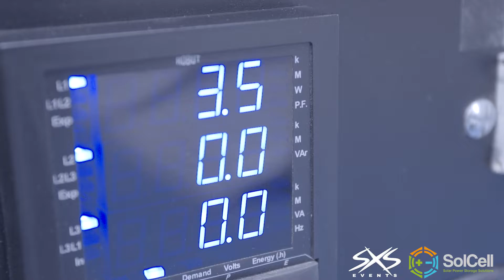Sustainable Energy at Festivals - SolCell Deployable Renewable Energy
PYTCH (formerly SXS Events) founder, Johnny Palmer talks about the use of diesel generators at festivals, why this is a problem, and how SolCell can change this.

Or call us to discuss your next project on 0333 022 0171